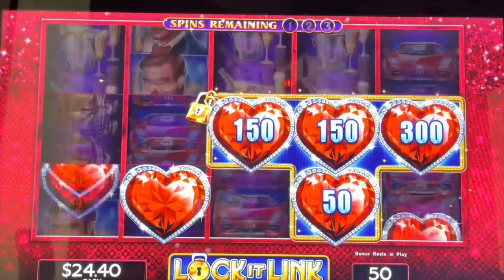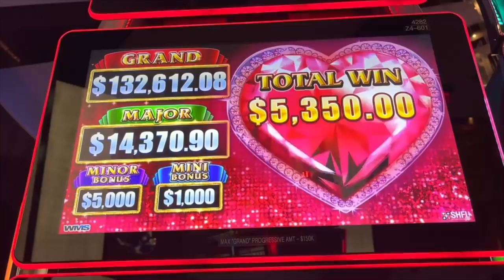FULL SCREEN JACKPOT on LOCK IT LINK NIGHTLIFE Slot Machine!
New High Limit Videos TWICE A DAY at 6am & 6pm PST